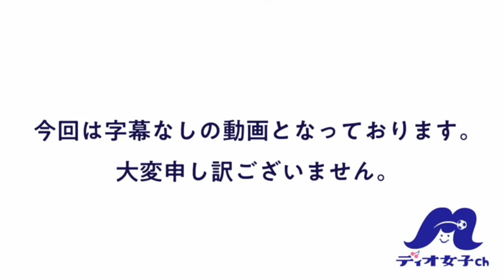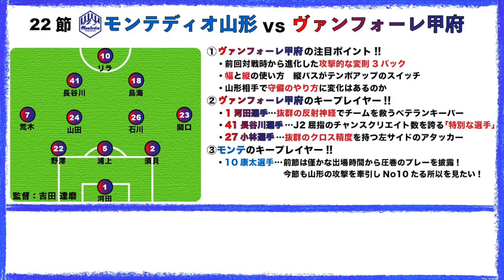【折り返し】第22節モンテディオ山形vsヴァンフォーレ甲府戦徹底プレビュー!!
年々時の流れが早くなります…

・イラストを描いてくださっている
さかいかんなさんのSNSはこちらから⬇︎

モンテディオ山形サポーターの兄妹による
モンテ応援チャンネルです！

兄 ... サッカーを見るのもするのも
　　 大好きなサラリーマン。
　     好きなスタグルは、
　　 トマトチーズメンチカツサンド。
妹 ... サッカー未経験で
　　 2019年に突然モンテとJ2にハマった女子。
         スタグル巡り大好きで、
　　 まだまだスタジアムを探検中！

2人で  試合のプレビュー・レビュー動画を中心に、
一緒にモンテを応援しましょう！